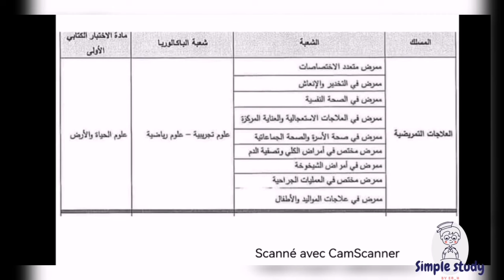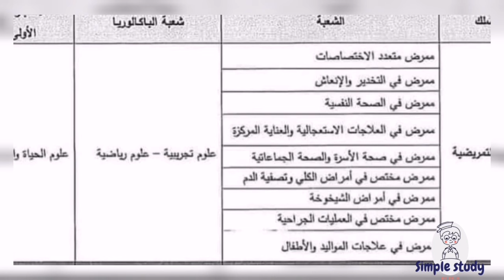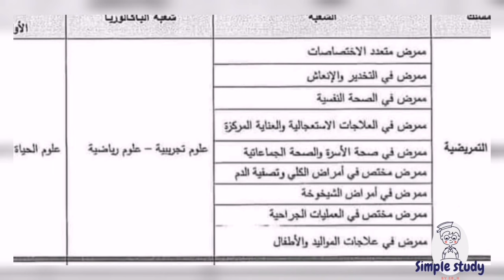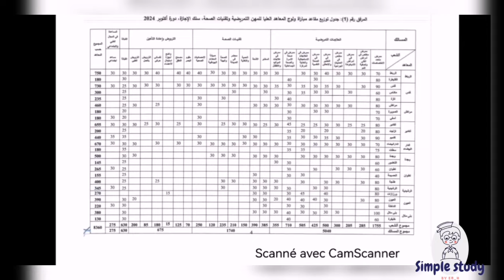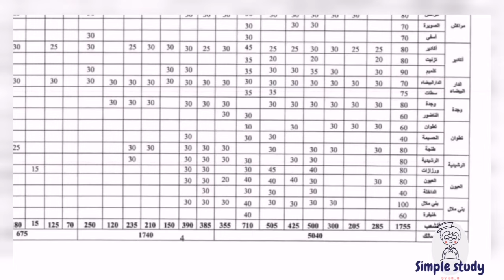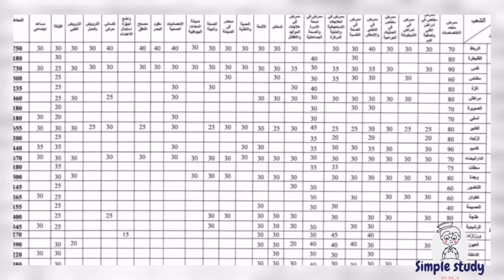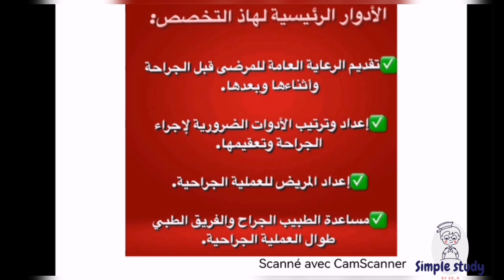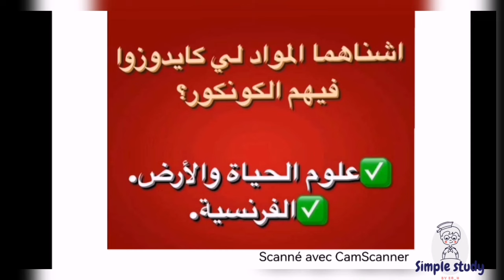أجي تتعرف على هاد التخصص الجديد : ممرض مختص في العمليات الجراحية 🤔🤔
Ispits 2024
Ispits 2024
 التسجيل في المعاهد العليا للمهن التمريضية وتقنيات الصحة
Inscription ISPITS 2024/2025
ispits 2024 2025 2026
هذا الفيديو اذا كنت تبحث عن :